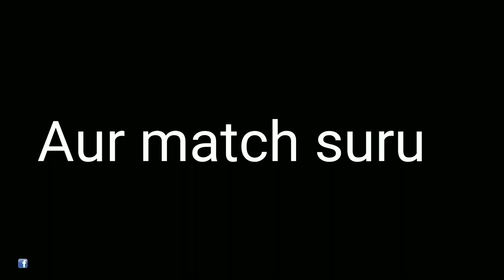90s Desi Kancha game // Mohit Manalll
Hi guys sorry yrr video let aayi h aage se kosis karunga ki video let na ho. Please video ko pyaar de

My camera
My smartphone
My tripod
My mic

Cast -
Avinash
Suraj
Sohit Aur mujhe to aap jante hi hai mohit manalll

Iss video me dikhaya gya h ki kaise kancha ko jitne me puri kosis karte h aur jaise hi jeetne wale hote hai to ghar se koi na koi aa kr bula le jata h